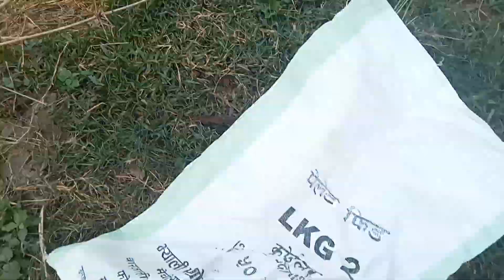Welcome to ||MSK|| vlog .मल सारनो काम।agriculture